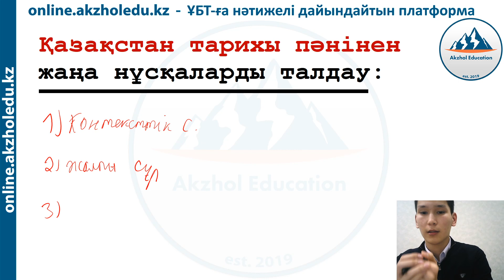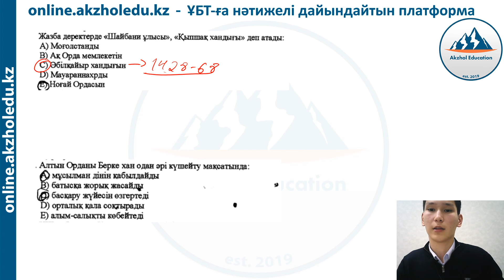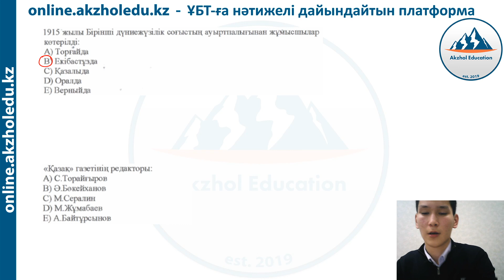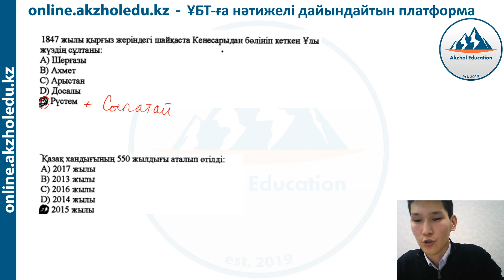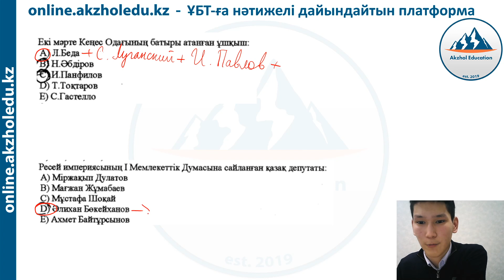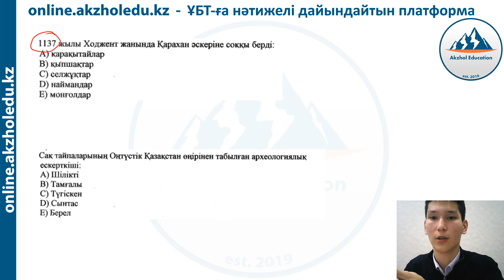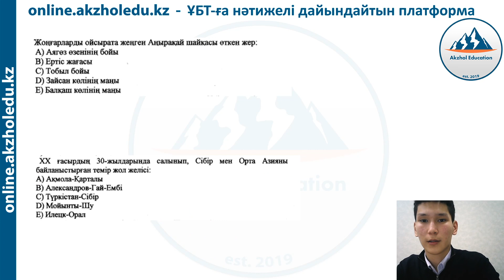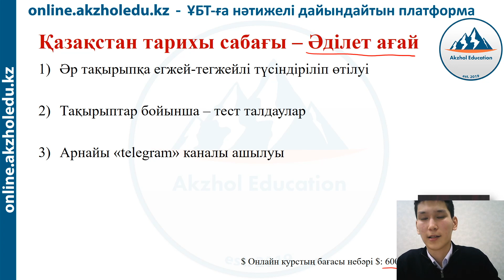Қазақстан тарихы ТЕСТ ТАЛДАУ ҚАҢТАР 2022 ДАЙЫНДЫҚ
💻57 ТАҚЫРЫП, 35 видео-сабақтардан ЖАҢА СПЕЦИФИКАЦИЯ тақырыптарынан құралған Қазақстан тарихы курсы.

🔔Құрметті оқушылар, сіздерге арнап  Қазақстан тарих пәнінен нағыз ҰБТ-ға қажет 1-айлық курсымызбен бөліскіміз келіп отыр🔓.

Курстың ерекшелігі🚀 – сіздер сабақ барысында ең алдымен картамен жұмыс жасауға және уақытты, яғни тарихи датаны дұрыс жаттауға тез, әрі оңай жолдарын үйренесіздер💯. Бұл дағдылар жаңа сұрақтар мен контексттік сұрақтарды логикалық түрде шешуге көмектеседі 😉.

Курс бағасы: 6000 тг

Ахмет Байтұрсынұлы атамыз айтқандай:
Білімдіден не пайда?
Білгенін көпке айтпаса🙇

📜Курс барысында 5-11 сыныптардың барлық тақырыптары қамтылады.📜Курс барысында 5-11 сыныптардың барлық тақырыптары қамтылады.
📱Жабық телеграмм чатқа қосамыз, куратор болады, сондай-ақ, тест сұрақтарын жіберіп отырамыз.

📞Курс барысында пайда болған барлық сұрақтарды жабық телеграмм группада кураторға қойсаңыз болады.

Курсты өтіп шығуға 2 ай көлемі жеткілікті.
Курс бағасы – 6 000 тг/айына